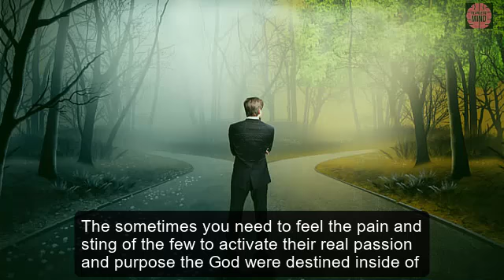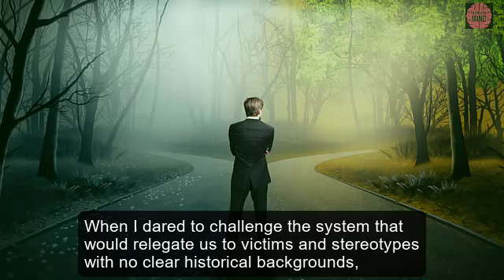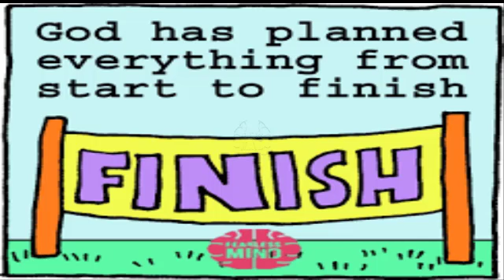God Has Plan For Your | Powerful Motivational Speech | Inspirational Speech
God makes better choices for us than we could have ever made for ourselves.
Music Track
✔️ Music Length: 02:57
✔️ Music Title: Hopeful Freedom
✔️ Artist: Asher Fulero
✔️ Genre: Hip Hop&Rap
✔️ Mood: Calm